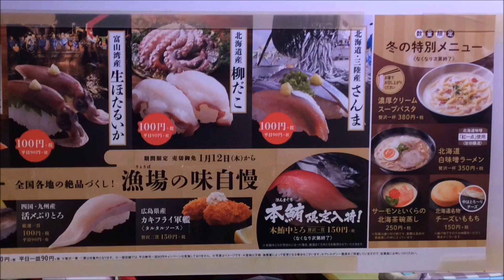【はま寿司】美味しい♥寿司屋らしからぬ期間限定サイドメニュー・デザート☆クリームパスタ・チーズいももち・レアチーズ２種☆外食・グルメ・回転寿司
はま寿司に行ってきました(^O^)
相変わらずサイドメニューが寿司屋らしからぬパスタとかｗｗｗｗ
こういうところが好きです！

■2017年福袋開封動画